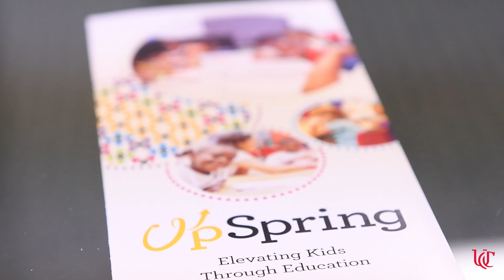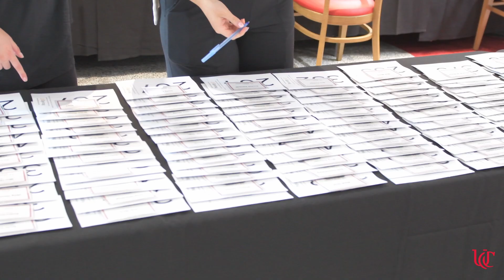A Day in the Life of a UC Service-Learning Co-op Student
University of Cincinnati  student Lucy Gunther takes you behind the scenes of her co-op and talks about her service-learning co-op experience.